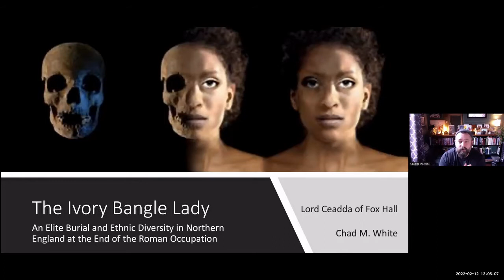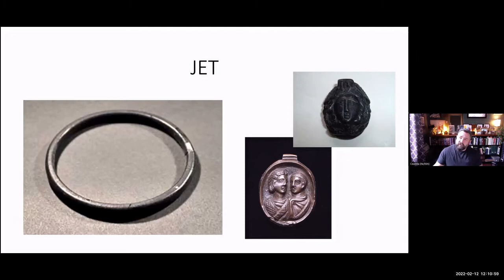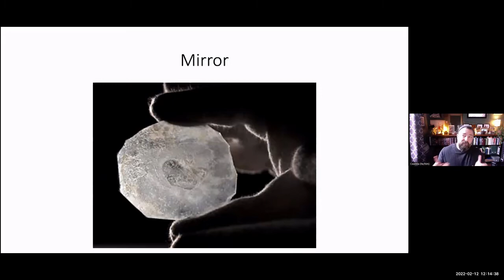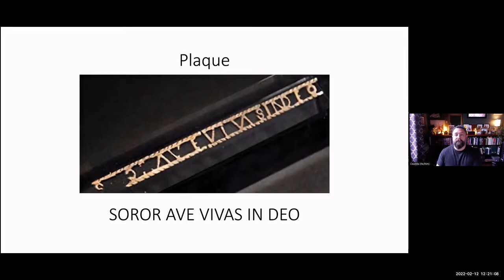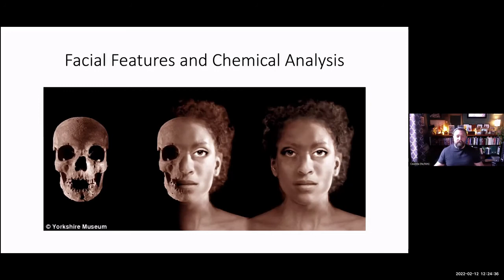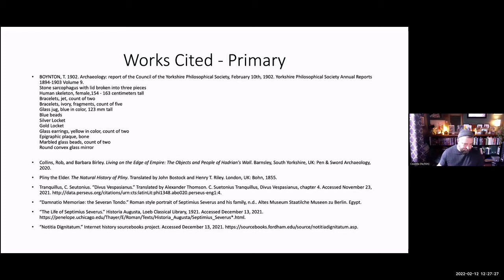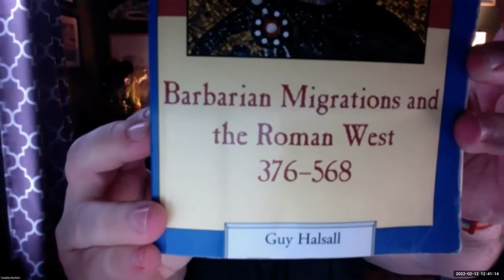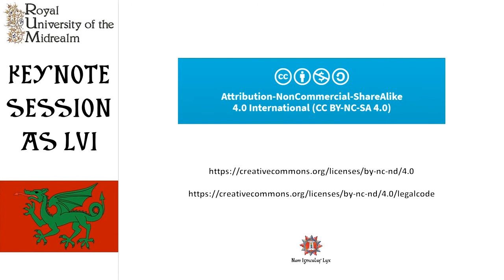The Ivory Bangle Lady | A Class with the Royal University of the Midrealm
Lord Ceadda of Fox Hall discusses what is known about the woman buried near York, near the end of the Roman era, known as the Ivory Bangle Lady.